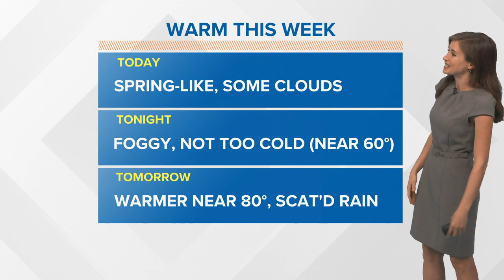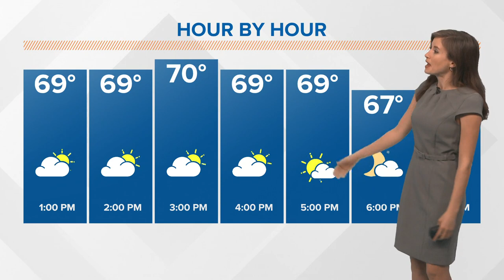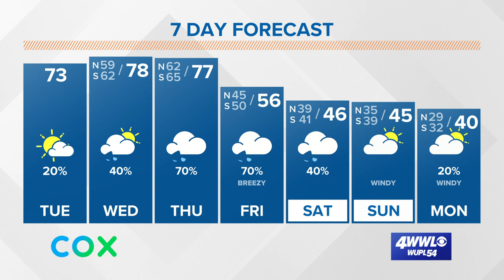Warmer Tuesday through Thursday ahead of a cool-down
Meteorologist Alexandra Cranford has the forecast at noon Tuesday, February 9, 2021.